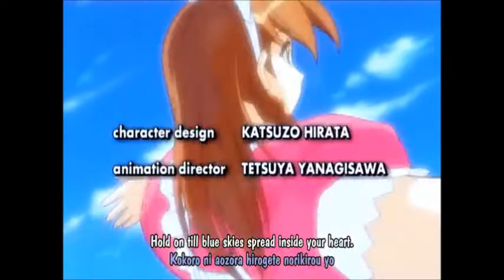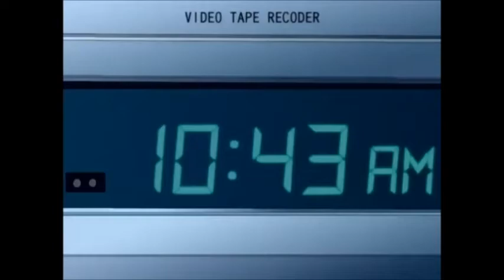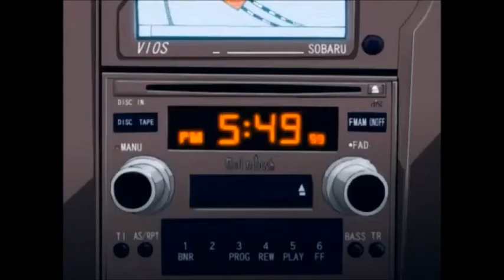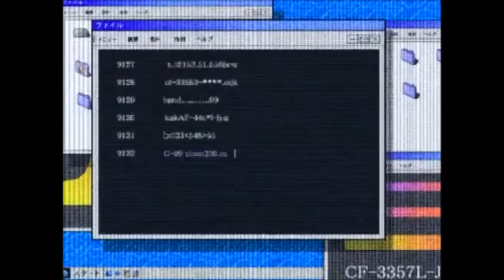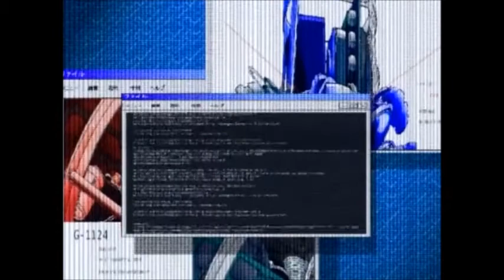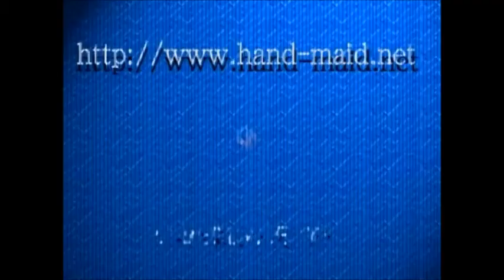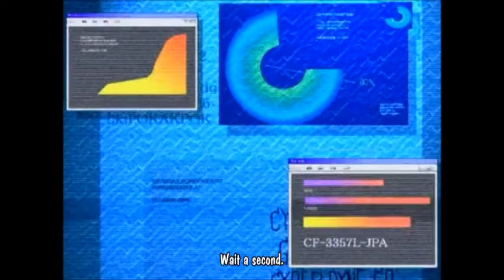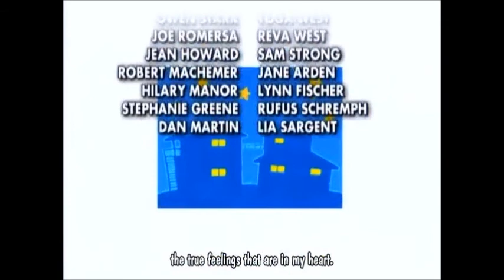Hand Maid May Episode 5 Until Today, I've Really SUB